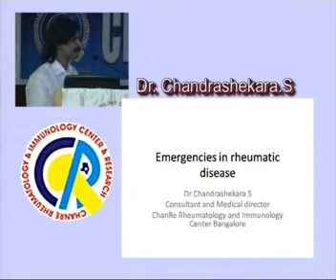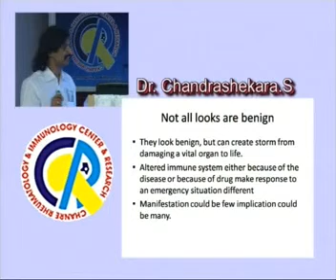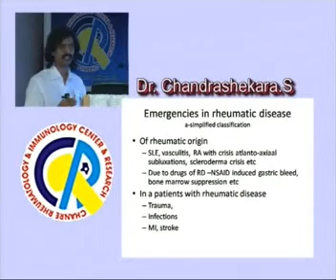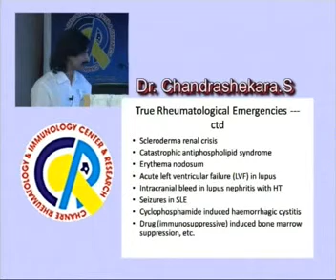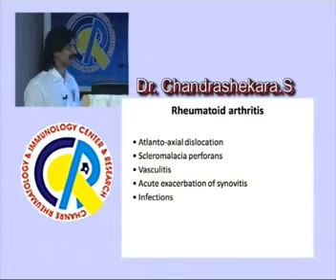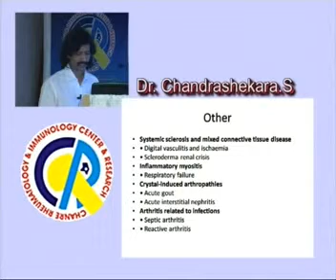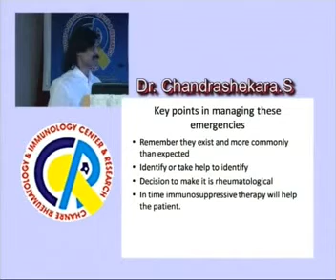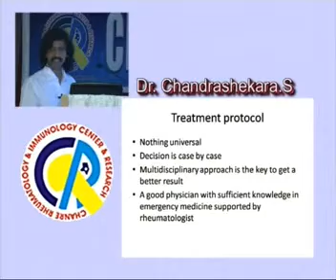2008 Emergencies in rheumatic diseases Not really uncommon! By Dr C S